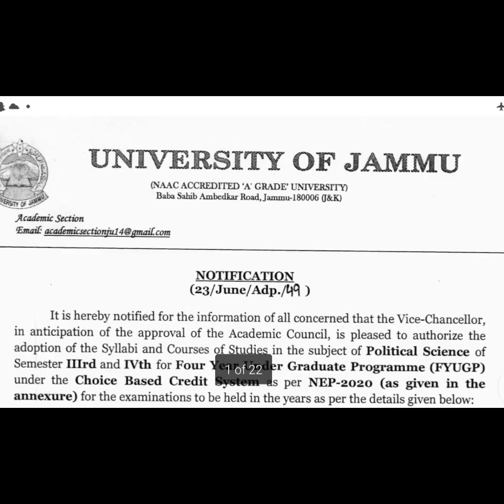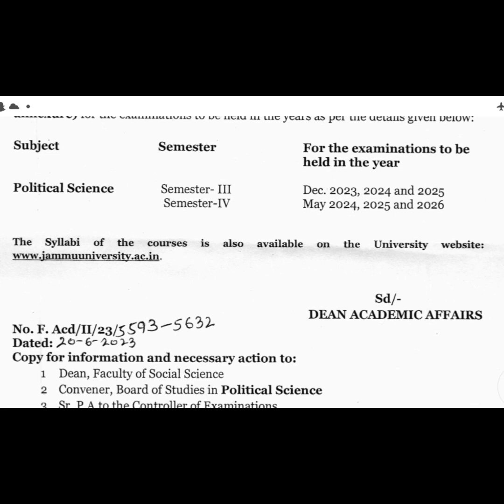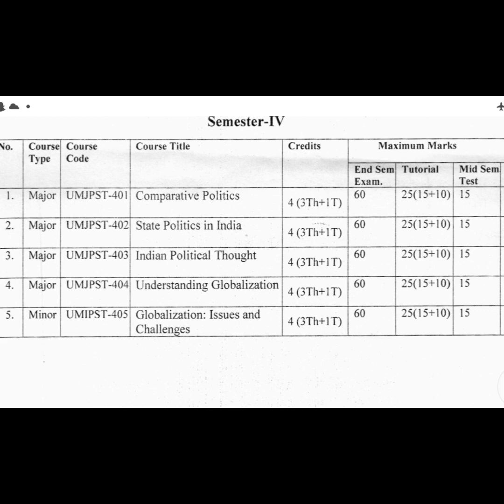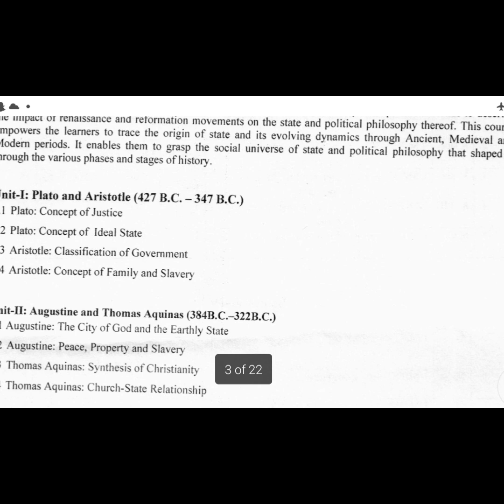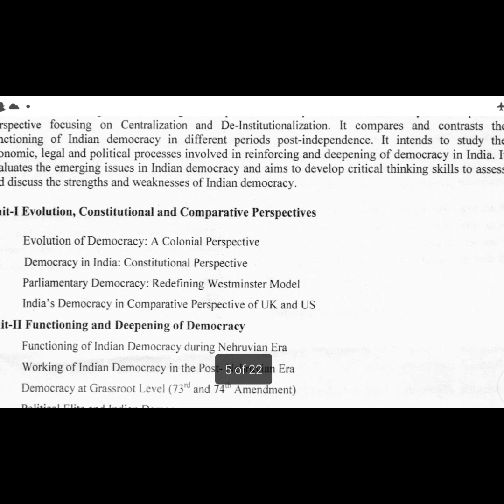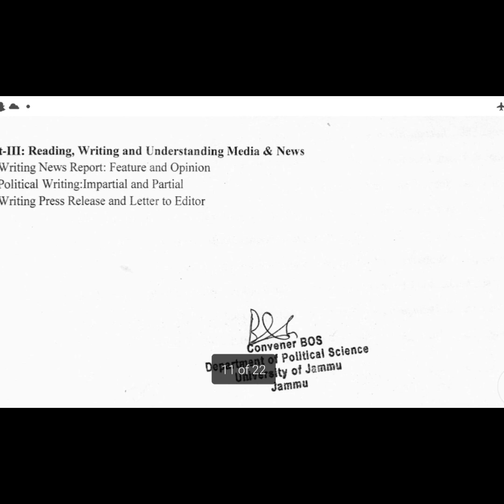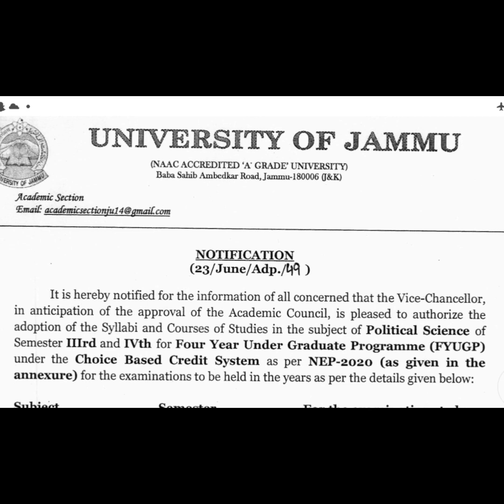UG-3rd Semester Political Science Major/Minor Batch-2022 NEP-2020 Jammu University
Assalamualaikum:

This video is about:

BG-3rd Semester-2023

Syllabus

Major/Minor

NEP-2020

Batch-2022

Jammu University & Cluster University Srinagar, Kashmir University

Batch-2022

NEP-2020

Kashmir University rakibzia #2020

Whatsup Group For 3rd Semester
Jammu University